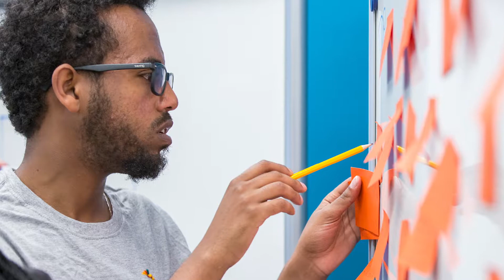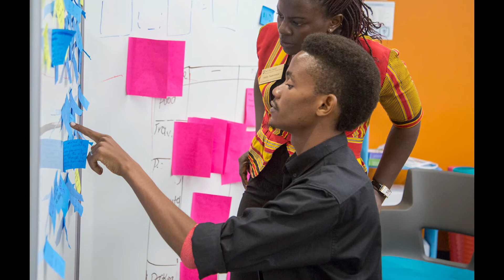Fellow Final Thoughts (YALI 2018)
This week, the 2018 Mandela Fellowship at Notre Dame officially came to an end. In this final video of YALI2018, NDIGD spoke to five of our 2018 Fellows—Tadiwanashe from Zimbabwe, Jersia from Angola, Michael from Ethiopia, Phillis from Zambia, and Wilhelm from Tanzania—to get their final thoughts on another unforgettable summer and which moments particularly stood out to each of them. Highlights for the Fellows included the dozens of site visits made; the rigorous Capsim Capstone simulation and business institute; working with our partners at Invanti and the IDEA Center; and the new friendships and connections made, among many other things.